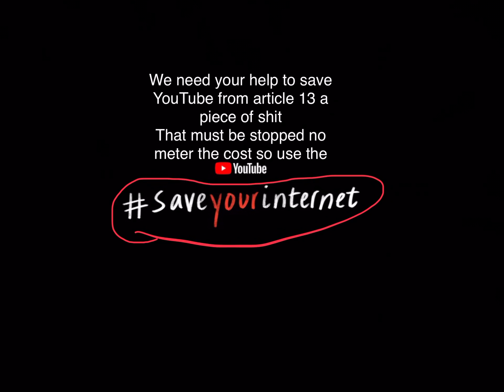Help us stop article 13 and use the SaveYourInternet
Please leave a like comment and subscribe and share it with your friends and family to support us or me really just think about it a world without YouTube could mean no more Memes funny funny videos or no more funny cat dog or animal videos no more rap videos no more dubstep videos are no more like that do you really want that to happen ? saveyourInternet and stoparticle13 and here a video to show it link is